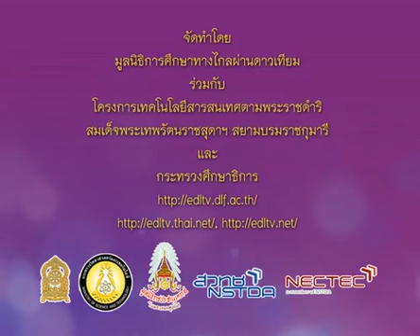152+socp1+dltv54p+540922+A+กิจกรรมเพลง เศรษฐกิจพอเพียง+พุทธสาวก : สามเณรบัณฑิต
9.พุทธสาวก, นิทานชาดก
9.1 พุทธสาวก(2)  คาบที่  1/2
152+socp1+dltv54p+540922+A+กิจกรรมเพลง เศรษฐกิจพอเพียง+พุทธสาวก : สามเณรบัณฑิต

สไลด์ พุทธสาวก : สามเณรบัณฑิต
ใบความรู้ พุทธสาวก : สามเณรบัณฑิต (1หน้า)
ใบความรู้ พุทธสาวก : สามเณรบัณฑิต (4หน้า)
แบบทดสอบหลังเรียน พุทธสาวก : สามเณรบัณฑิต

9.พุทธสาวก, นิทานชาดก
9.1 พุทธสาวก(2)
9.2 ชาวพุทธตัวอย่าง, หน้าที่ชาวพุทธ(2)
9.3 นิทานชาดก(2)